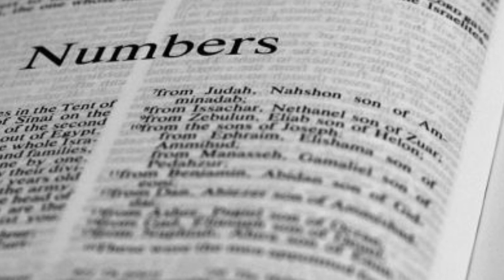Day-49 Daily Bible, NUMBERS 25-27, Everyday reading, Audio Bible, by David Suchet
Day-49 Daily Bible, NUMBER 25-27, Everyday reading, Audio Bible, by David Suchet

Blessings,